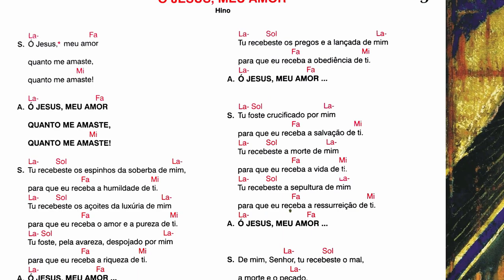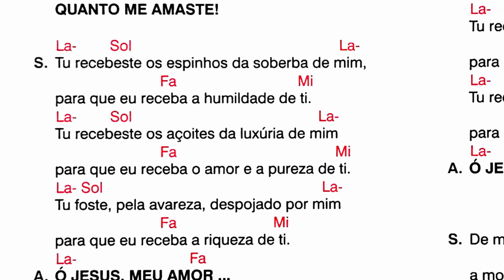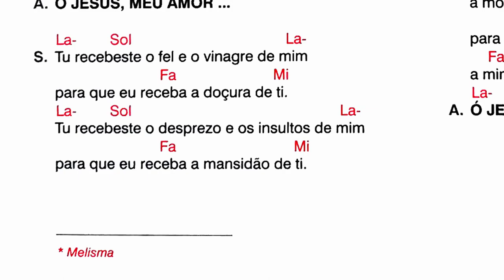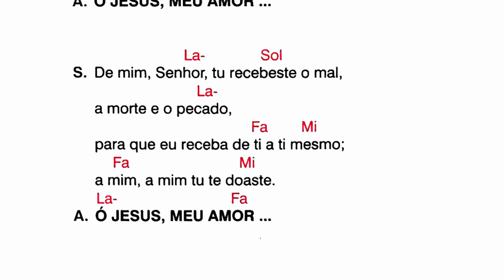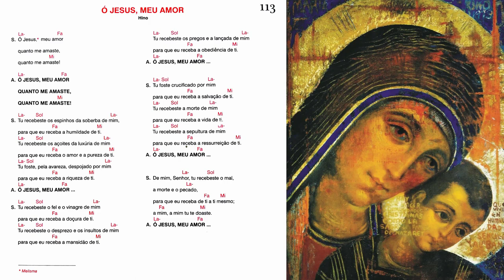Ó JESUS, MEU AMOR - Hino